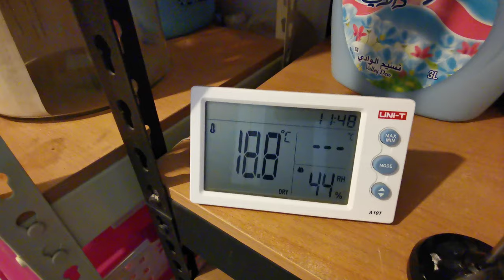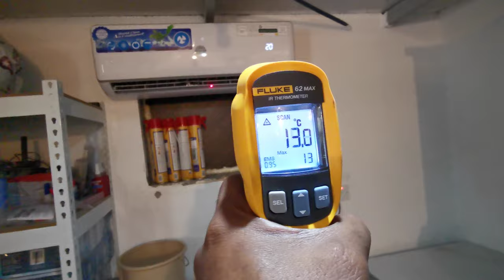ضبط درجة التبريد @ 20 في وحدة التكييف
هل تعديل درجة التبريد في وحدة التكييف يغير من درجة حرارة الغرفة ويوفر من استهلاك الكهرباء